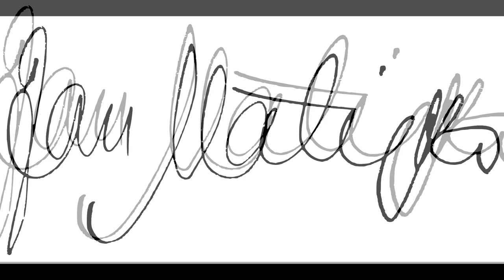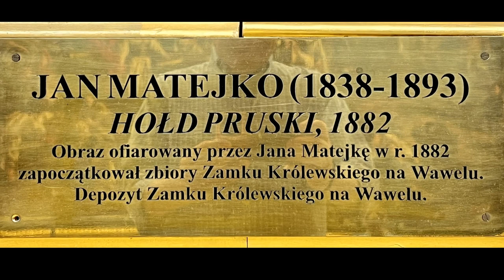Jan Matejko (1838-1893) - A Polish painter, a leading 19th-century exponent of history painting.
Jan Alojzy Matejko (also known as Jan Mateyko; 24 June 1838[nb 1] – 1 November 1893) was a Polish painter, a leading 19th-century exponent of history painting, known for depicting nodal events from Polish history. His works include large scale oil paintings such as Rejtan (1866), the Union of Lublin (1869), the Astronomer Copernicus, or Conversations with God (1873), or the Battle of Grunwald (1878).

He was the author of numerous portraits, a gallery of Polish monarchs in book form, and murals in St. Mary's Basilica, Kraków. He is considered by many as the most celebrated Polish painter, and sometimes as the "national painter" of Poland.

Musics:
A Kiss For Amanda
DJ Williams